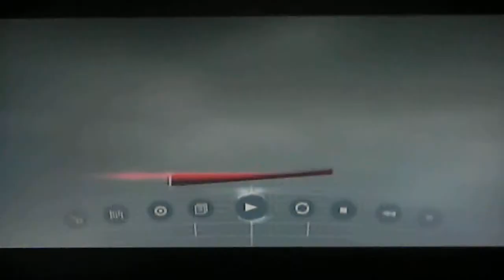Assassin's Creed III(Xbox360)Part 8- I am blind, what do I do?